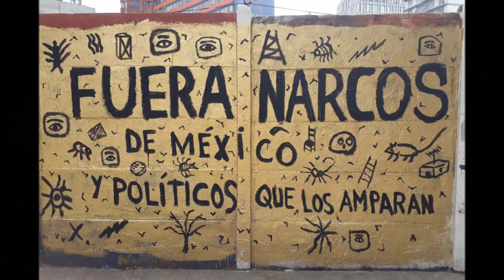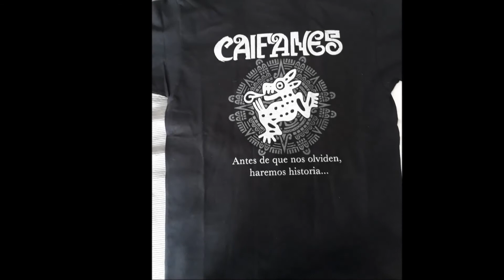MEXICO, Deriva 1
Primera deriva a México, realizada por Carlos De los Ríos Möller, en febrero de 2020. Con música de fondo del grupo de rock mexicano "Los Caifanes", el autor realiza un primer recorrido por Ciudad de México, dando cuenta a través de las imágenes visuales, las primeras sensaciones estéticas y emotivas que provoca esta capital.Este audiovisual, es el inicio, de otras entregas posteriores enmarcadas en la deriva mexicana.